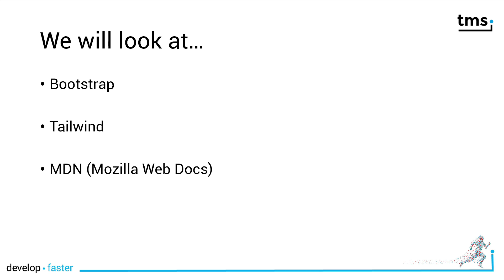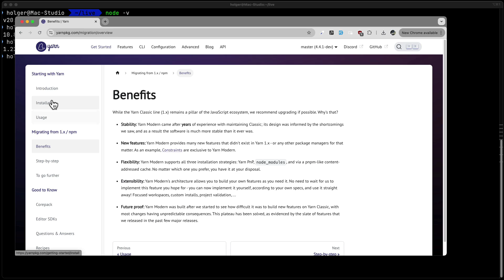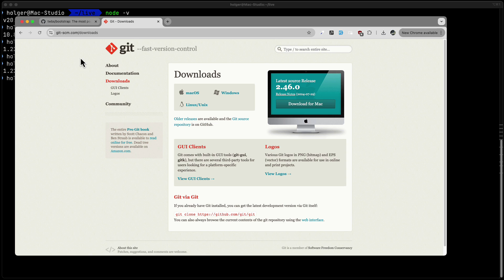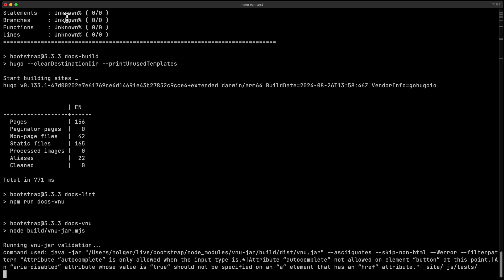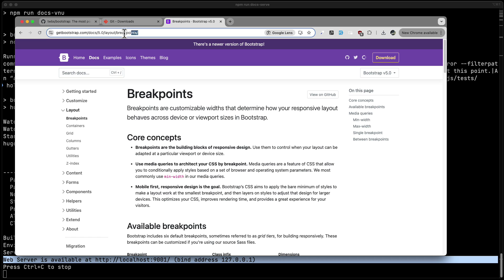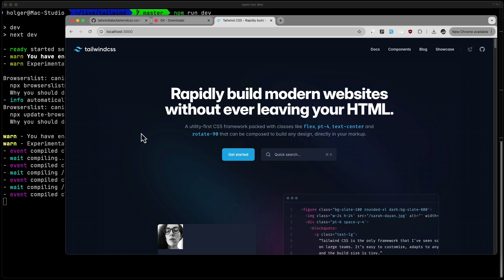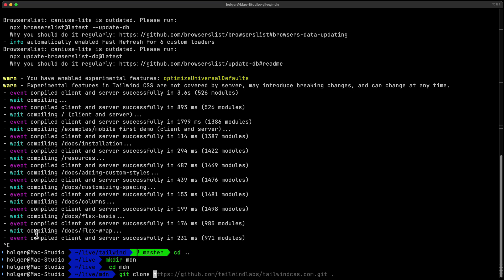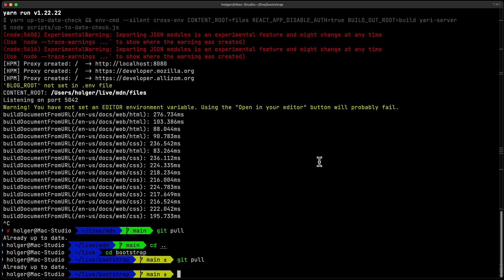How to Access Web Development Documentation Offline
Struggling to access web development documentation while on the go? In this video, Holger demonstrates how to set up offline documentation for popular frameworks like Bootstrap, Tailwind CSS, and Mozilla's MDN. Learn to clone repositories, install dependencies, and run local web servers to browse documentation without an internet connection. Perfect for traveling developers or those in areas with unreliable internet.

ABOUT:
TMS software, established in 1995, is a software development company specialized in:
VCL, FMX, FNC, .NET, WEB component development